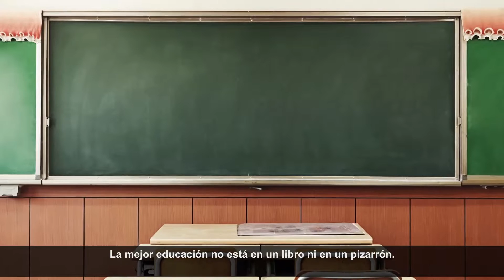IBM Watson: Introducción a Watson para la educación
Gracias a la computación cognitiva, la educación será cada vez más personalizada y más accesible.